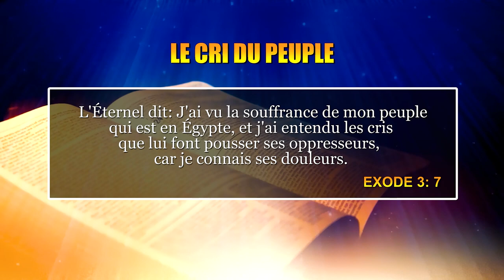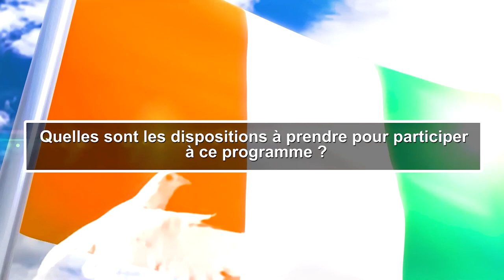Le cri du peuple: les Ivoiriens invités à se mobiliser le 6 Novembre pour une grande intercession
Ne manquez pas ce programme de prière pour la Nation Ivoirienne, ce Dimanche 06 Novembre à l'Autel du DIEU Vivant à partir de 09h.